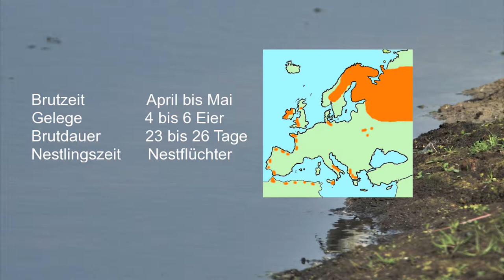Artenporträt Grünschenkel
Artenporträt vom Grünschenkel als Bildershow.